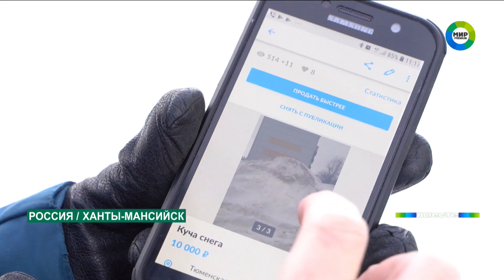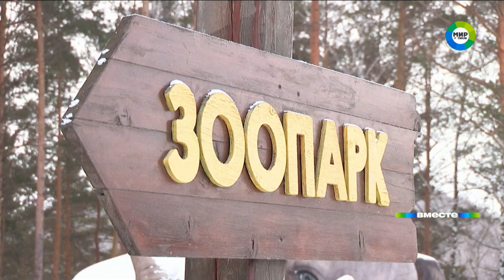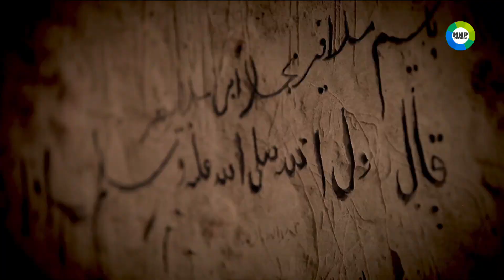Конец эфира перед профилактикой канала "Мир Premium". 20.01.2020.